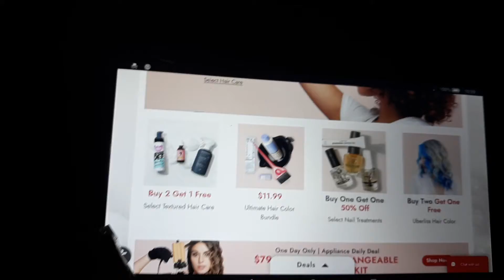Sally Beauty 2/6/22 hair color promotions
3.50 is not bad price for neutral hair color
like come on Sally beauty we need vivid colors for younger generations color of the rainbow for 3$ or less!
2 for 7 is not bad if you really like the generic value product and have a 5$ reward to use and love these natural blond brown black hair color not rainbow like green purple pink . it would be 2$ and tax out of pocket after 5$ reward making it like 1$ each
I would might skip this deal because it is not purple or pink or blue or neon green dye sale
ignore that uberliss deal buy 2 get 1 free you are not saving any money at all it was much better at that 50% off and pay  8.24 for 1 but its 4 oz only
10.99 for 3 each uberliss is bullshit price! for 4 oz small container like come on sally beauty!!🤬😡